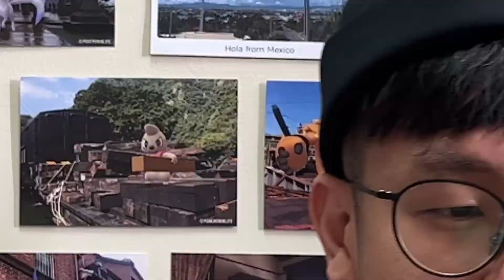寶可夢命名學｜圈圈月月圈圈，月亮與棕熊的綜合體熊寶寶家族！！！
在寶可夢的世界中，有一個家族牠們是月亮以及棕熊的綜合體。除了有熊的外型設計，在名稱上也都與月亮息息相關。而在過去還可以再進化，牠們就是熊寶寶家族！！！
In Pokémon world, there is a family which is the combination of moon and bear. They have bear-like appearances, also their names have something to do with moon. In the ancient time, Ursaring can evolve into Ursaluna, they are Teddiursa family!!!

00:00 開場+片頭/opening and intro
00:30 熊寶寶家族介紹/Introduction of Teddiursa family
03:38 熊寶寶家族命名學/The naming of Teddiursa family
05:58 GO攝影集/GO Snapshots

歡迎來到「pokemoninlife」的Youtube頻道，在這裡我們將介紹一些寶可夢有趣知識，以及分享一些精彩的AR照片。❤
Welcome to pokemoninlife's Youtube channel. We'll show you some interesting information about Pokémon and sharing incredible AR photos for you. 💕